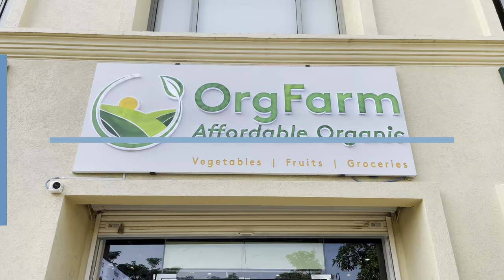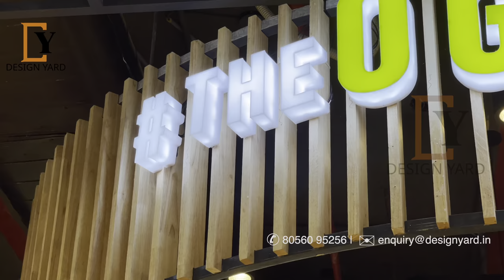ORGFARM Organic Supermarket @ HIRANANDANI Egattur | Chennai | DESIGN YARD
Checkout Our work for ORGFARM Organic Supermarket at the Hiranandani Township at Egattur.

Our Client, ORGFARM, is an Upcoming Organic Superstore Chain based on Chennai. Since inception, OrgFarm wanted to start a series of Organic Stores across Chennai. After finalising their first Supermarket Location at the Hiranandani Township at Egattur, Chennai, they were looking for a team to conceive their ideas and visions into Actual Designs and Physical Plans. Hiranandani is one of Chennai's most Aesthetic living spaces to live in, and the clients looked out only for Companies which can work in the same Prominence and Outcome.

ORGFARM approached AGAM Design Studio Chennai, its Architect Sasidaran and embark the Design Process. Understanding the scale of work and the specific requirement and timeline of the client, AGAM Design Studio collaborated with DESIGN YARD, to bring the ideas to Reality.

The client wanted his space to reflect Nature at its very best, the organic colours of the Flora and The geometrical shapes of Dame Nature, the materials and touch. We embodied the shapes of Hexagon, Circles, Triangles etc and materials such as Raw wood, Coirs & Fibers, Wood Grains, Metals etc to campaign Eco-friendliness and replicate the Nature's Design Architecture of Honeycombs, Seeds, Crystals, Leaves etc. The Client also wanted the whole floor to look spacious and boundless, the whole Shop to be a single space,

Understanding their requirement, We proposed our Initial idea of Space utilisation and proceeded with a floor space layout. We made sure there were no visual Partitions between their Store and Cafe in our Design, which will encourage customers of either space to explore the other, thereby increasing the sales conversions, and will help the "Spacious" look and feel. Our Customer walk-in sales conversion concept worked out and it was naturally witnessed once the store was opened for customers, after all the designs and executions were completed and handed over to the client.

-PLANNING
     -Zoning of spaces
     -Basic layout of User experience
     -Designing
     -3D design and Virtual corrections
     -Client Approval
-EXECUTION
     -Civil Alterations
     -Civil Repairs and Modifications
     -Complete Electrical Layout Installation
     -Complete Plumbing Overhaul and Installation
     -Interior Design
        -Entrance elevation
        -Glass Door Installations
        -Woodworks
        -Suspended Ceilings
        -Design and Fabrication of metal structures
        -Design and Woodcarving
        -Wood Carpentry
        -Lightings and Accessories
        -Windows and Upholstery
        -Restrooms and Accessories
        -UPVC works
        -Furniture & Decor
        -Painting
        -Accessories and Customisations
-HANDOVER
     -Shop space Ready for Inauguration and User Experience

Project Detail
Complete model of commercial space
Size : 2000 sqft
Location : Hiranandani, OMR, Egattur, CHENNAI
Design by AGAM Design Studio - Ar. Sasidaran, Ar. Vinupraveen
Execution and Project Management : DESIGN YARD Chennai
Audio and Video Production: NAM Studios Chennai